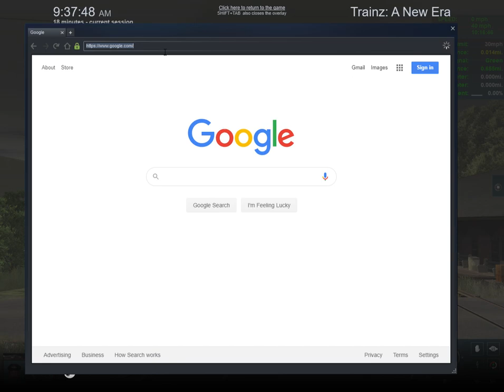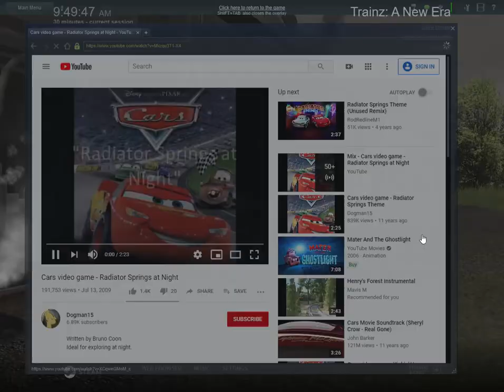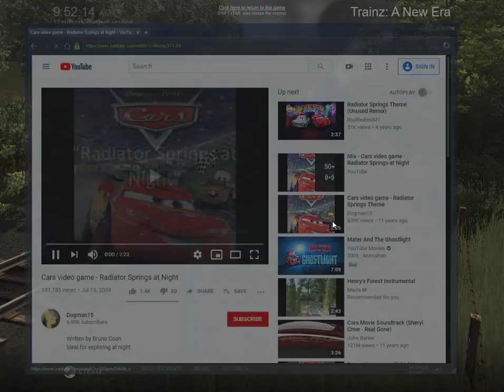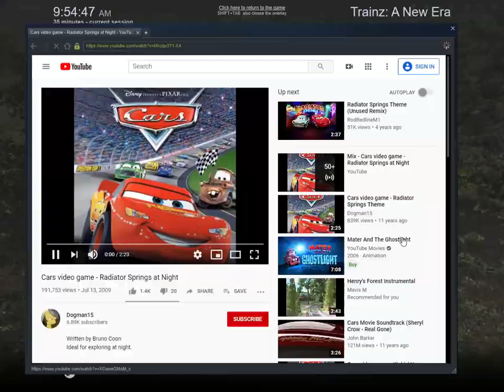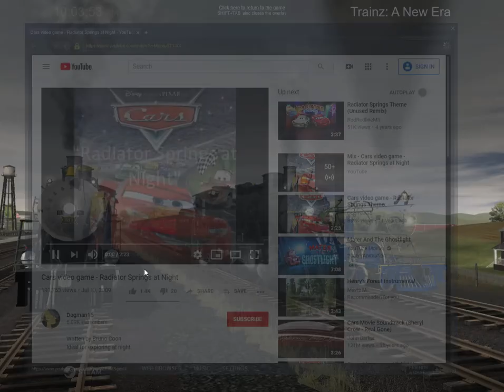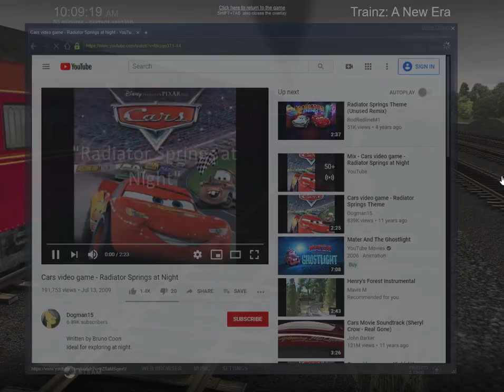RBM&N 425 CRR 311 and FEC 813 excursion train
guys here we are back with more trains.